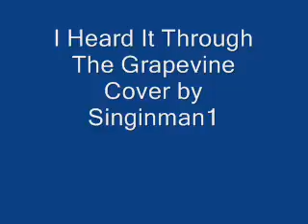I Heard It Through The Grapevine ... Karen Souza musical arrangement cover by Singinman1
I know ... I know ... some songs are sacred ... but in my never ending search to find different ways to sing songs I love ... I couldn't resist ... and the funny part .. in my life ... I have never tried to sing this song before ... never ... I'm sure some will say never again ...